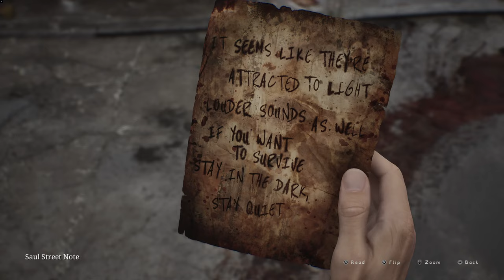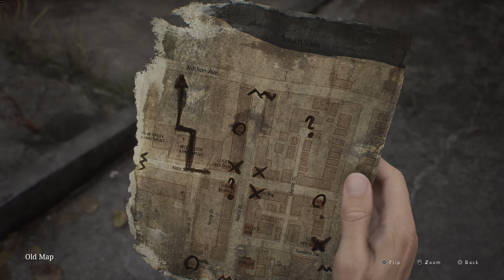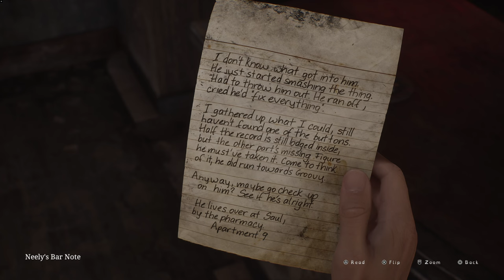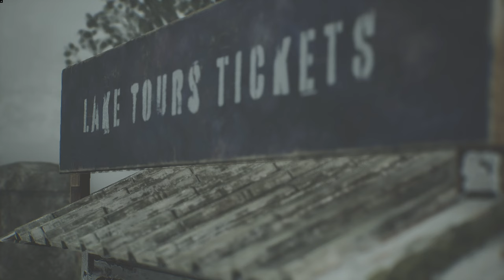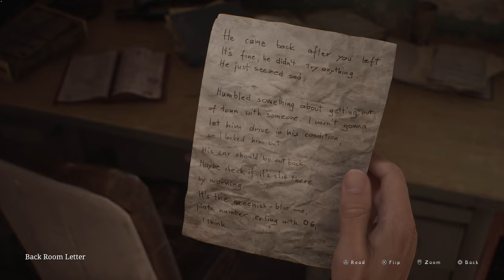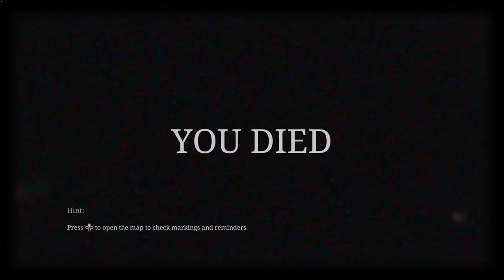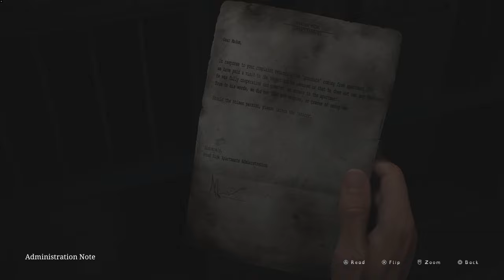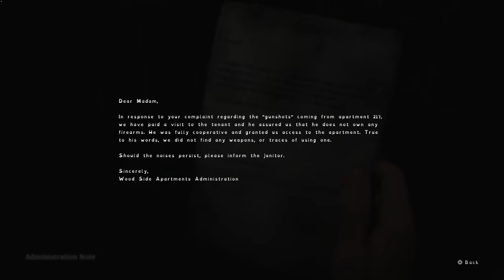Neely's Bar / SILENT HILL 2 remake Portion 3 / no commentary /